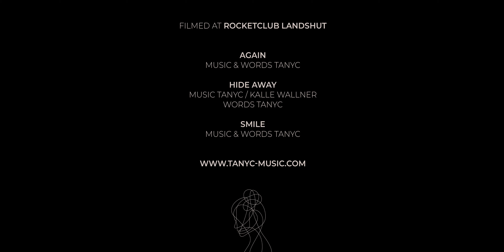TANYC - Live (official)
Watch the mini concert by TANYC: three songs from her so-called album
performed live at Rocketclub in spring 2022.

00:00 Again
04:57 Hide Away
09:09 Smile

TANYC - vocals
Caro von Brünken - backing vocals
Stefanie Veit - backing vocals
Kalle Wallner - guitar
Frank Thumbach - bass
Manni Müller - drums

camera - Yogi Lang
assistant camera - Felix Miller
lights - Zabine Reichhuber

edit - Yogi Lang & Tanyc
audio mix - Yogi Lang

producer - Tanyc

filmed at Rocketclub Landshut

Again
music & words: Tanyc
Hide Away
Smile
music & words: Tanyc